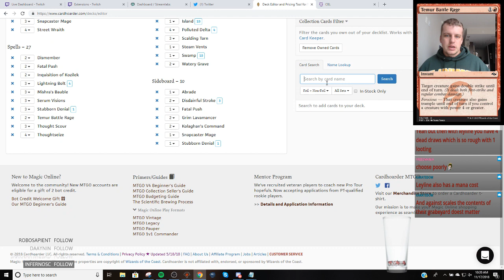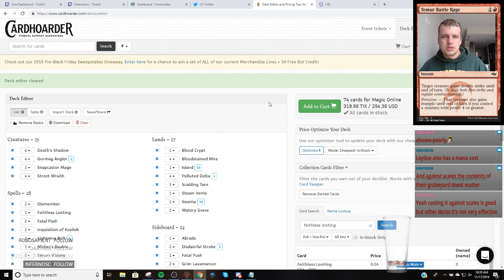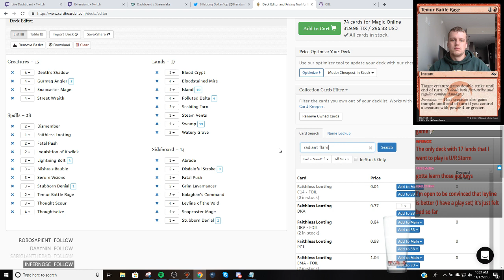Standard - Brian Braun Duin Drakes - 11/17/2018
Match 1 vs. GW Tokens 0:32
Match 2 vs. UB Pirates 16:10
Match 3 vs. UB Control 37:15
Match 4 vs. Jeski Midrange 56:09
Match 5 vs. Grixis Dragons 1:27:09

4 Arclight Phoenix
2 Entrancing Melody
4 Chart a Course
3 Crackling Drake
4 Goblin Electromancer
6 Island
1 Izzet Guildgate
4 Lava Coil
6 Mountain
2 Murmuring Mystic
4 Opt
4 Radical Idea
4 Shock
4 Steam Vents
4 Sulfur Falls
4 Tormenting Voice

1 Ral, Izzet Viceroy
1 Crackling Drake
1 Entrancing Melody
1 Murmuring Mystic
2 Negate
2 Niv-Mizzet, Parun
2 Shivan Fire
1 Sorcerous Spyglass
2 Dive Down
2 Beacon Bolt